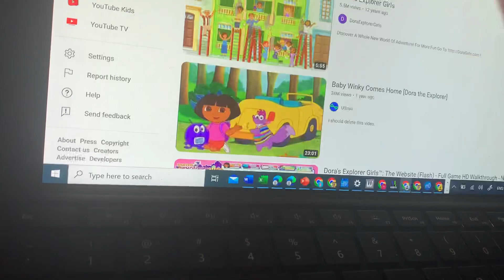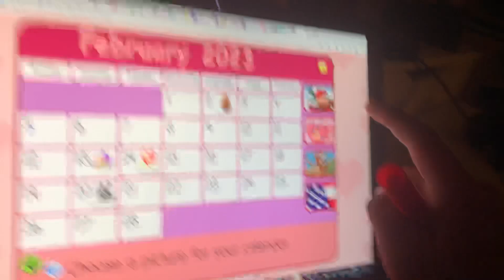February 13, 2023